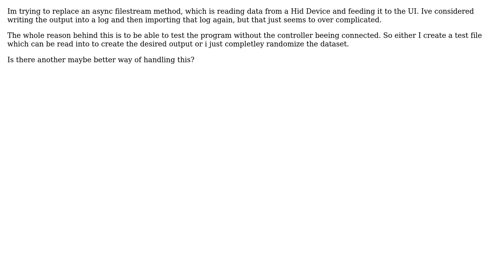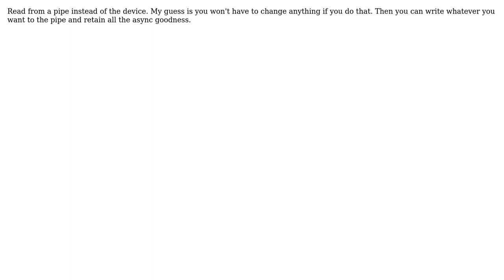Software Engineering: Is there a standard to imitating an async filestream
With thanks & praise to God, and with thanks to the many people who have made this project possible! | Content (except music & images) licensed under CC BY-SA | Music | Images & others | With thanks to user y o user r wank and the Stack Exchange Network Trademarks are property of their respective owners. You are responsible for your own actions.